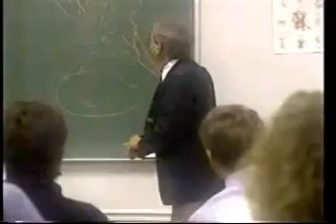Atheist Professor Richard Lumsden Converts To Christianity